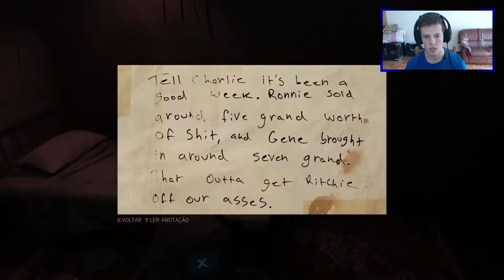#6 MAFIA III - PROSTITUTAS LIBERTADAS ! (PORTUGUES)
LIKE + FAVORITO PARA APOIAR  ツ

►Steam : Bruno Mota Subs
►PSN : Bmota10MC
►Nickname no Minecraft : Bruno_mota

Ajuda o Bruno com Doaçoes